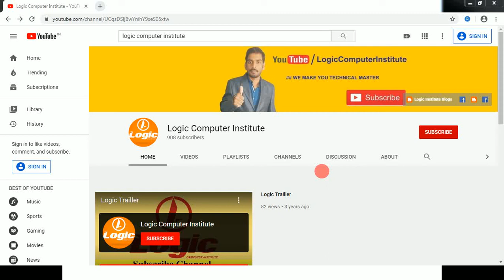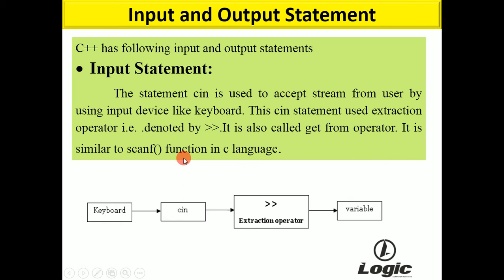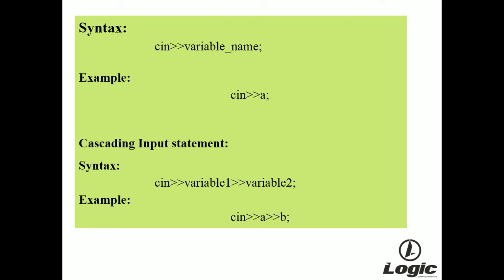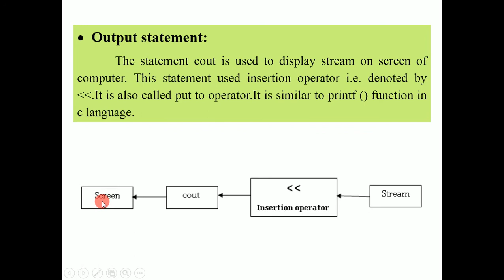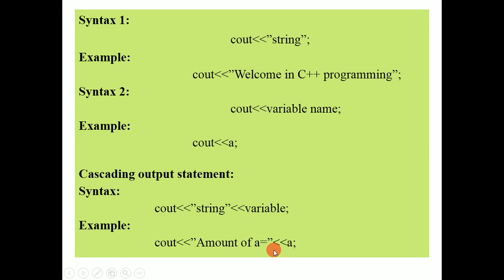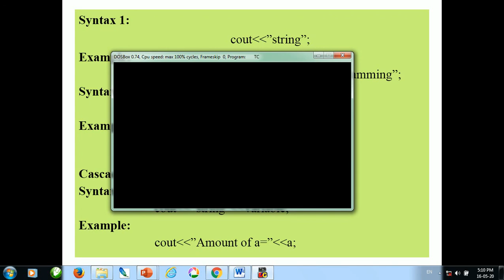Input Output Statements in C++